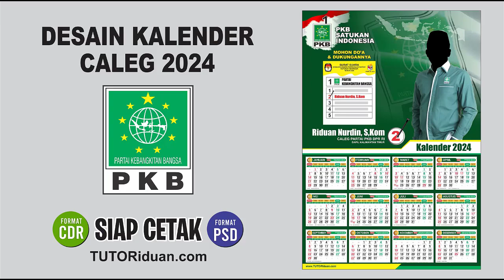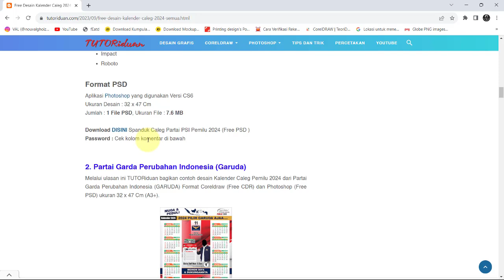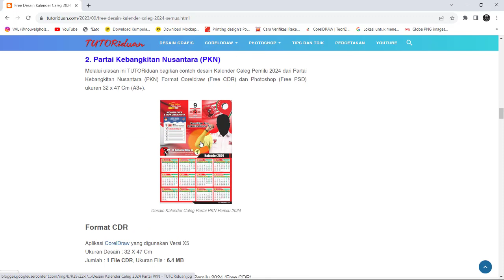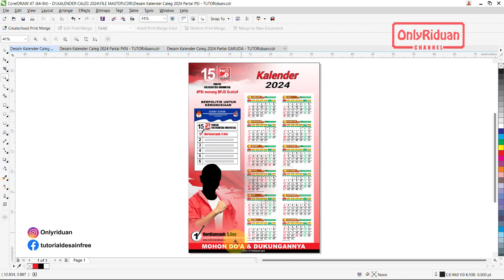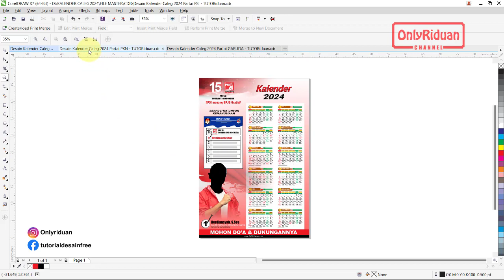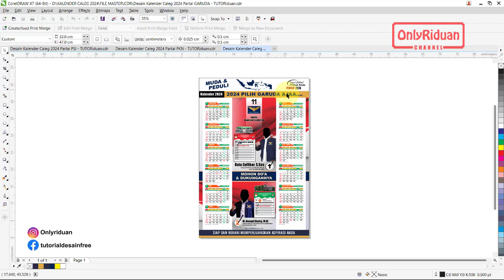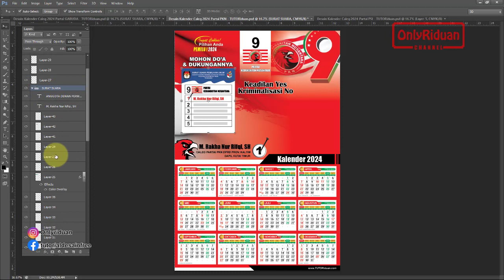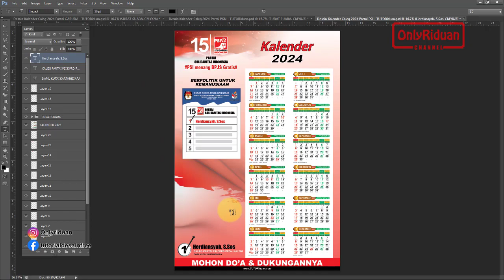18 Desain Kalender Caleg 2024 Partai Nasional Pemilu 2024 Coreldraw Photoshop (Free CDR PSD)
Dapatkan 18 Desain Kalender 2024 Caleg Partai Nasional Pemilu 2024 Coreldraw (Free CDR) Photoshop (Free PSD) .
Cara Download Desain Kalender Caleg 2024  :
- Pada pencarian ketikkan " KALENDER CALEG "
- Pilih desain yang diinginkan
- Pilih link Download Format CorelDraw atau Photoshop
- Selamat mendownload
Penjelasan detail Simak Video Tutorial diatas

Semoga Bermanfaat